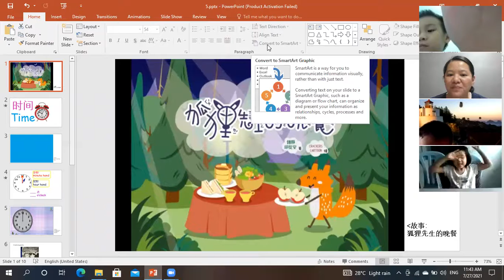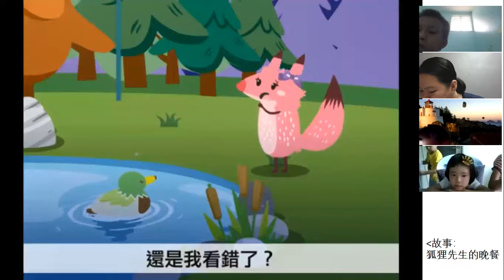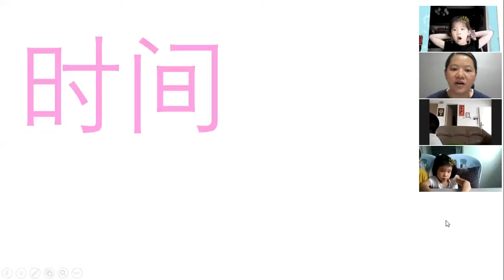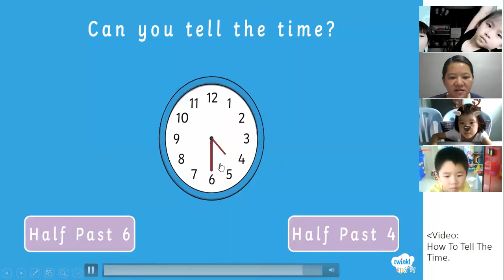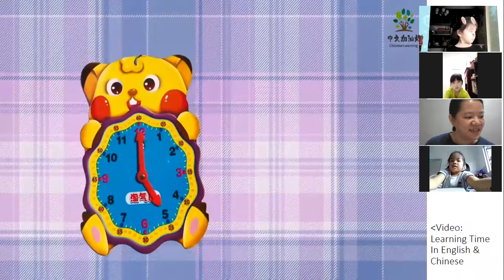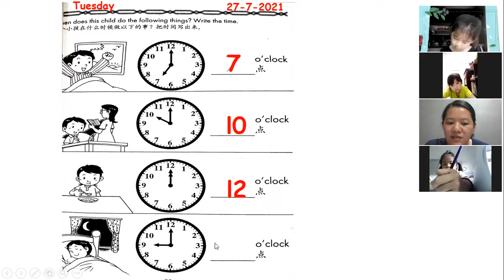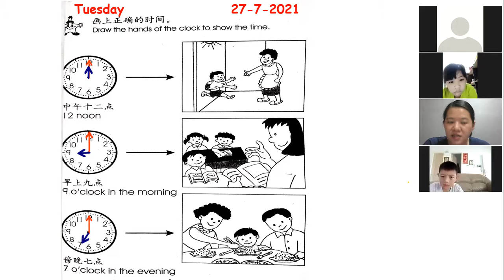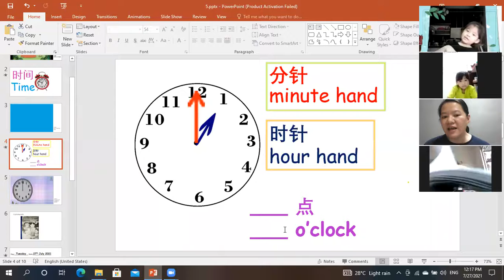6 year old math